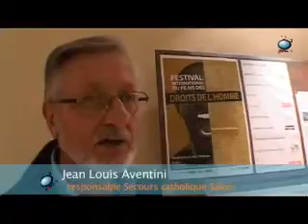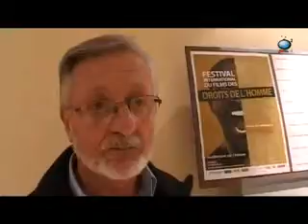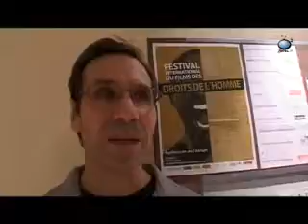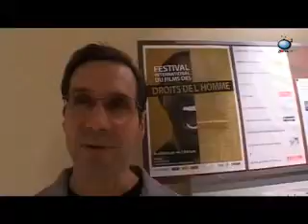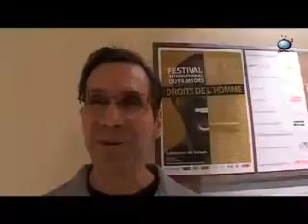Les Droits de l'Homme sur la toile à Salon-de-Provence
Festival du film des droits de l'homme Ce festival, qui existe depuis 7 ans déjà, fera désormais une halte à Salon de Provence.  De nombreuses associations sont à l'initiative de cet événement culturel militant qui invite le public à voir des films qui soulèvent des questions de société autour des droits de l'homme.  Lors de la soirée d'ouverture, O2zone a rencontré Nathalie Loubeyre, réalisatrice du film «&nbsp;No Comment&nbsp;», Jean-Pierre Cavalié, délégué régional de la Cimade et Jean Louis Aventini, responsable salonais du Secours Catholique.